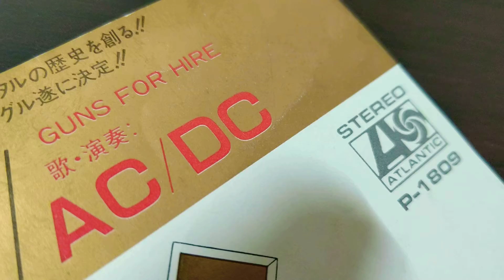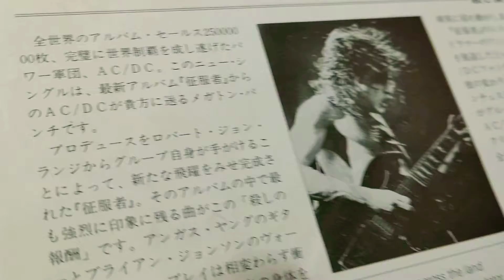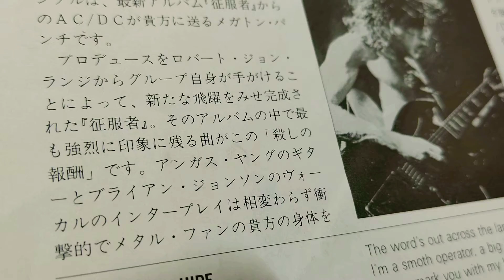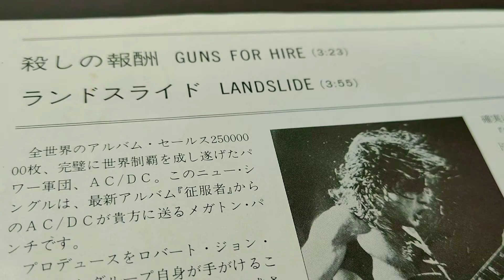【殺しの報酬】【GUN'S FOR HIRE】AC/DC 【vinyl Japanese pressing】 【日本製レコード】MY VINYL COLLECTION 7inch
スゲー邦題　ミステリー小説か

アルバム　フリック・オブ・ザ・スイッチからのシングル

曲はいいのだけど、、、録音がいまいちの印象だな。。。